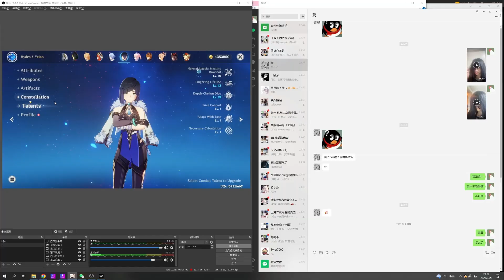C6R5 YELAN DESTROY 12-2 MAGUII KENKI